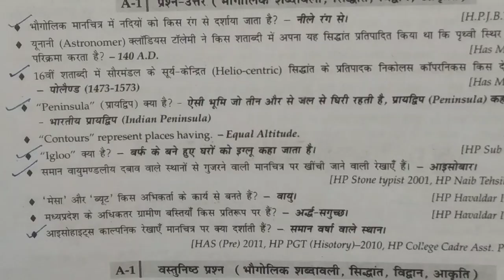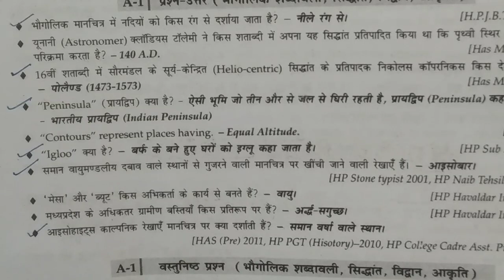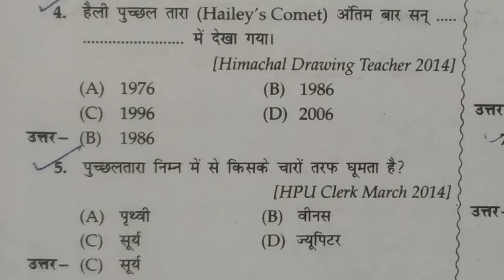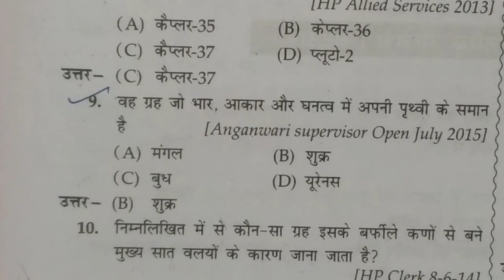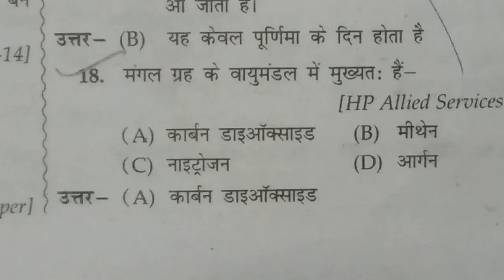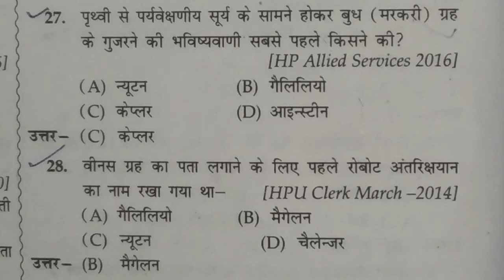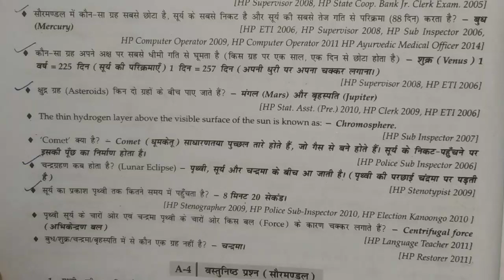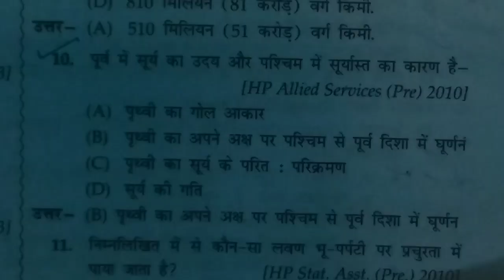India gk questions for all exam.